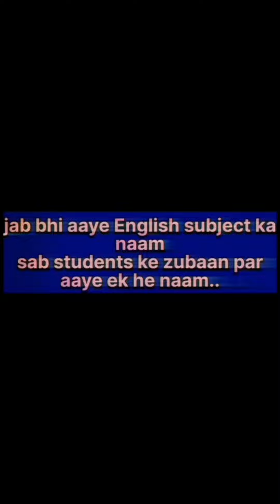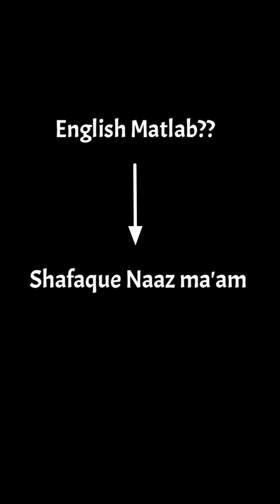Students' Reviews❤️ Batch (2022-23)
Org Code
JIPYW

"Na ho Na ummeed, Na apna Irada badal,
Teri Koshish Hi Teri Taqdeer Badal sakti hai."

12th Boards me ho? Ekdam Sahi Channel par entry kiye ho!